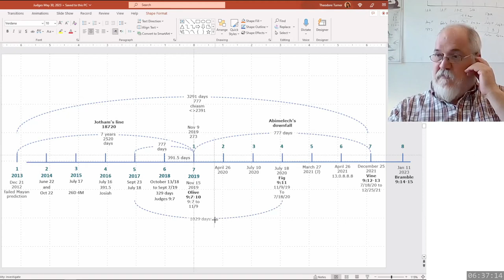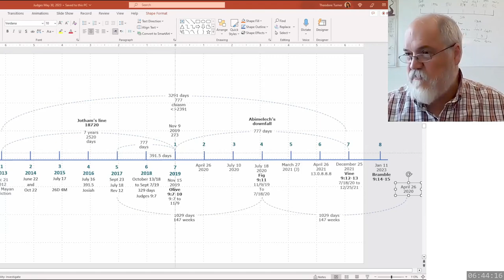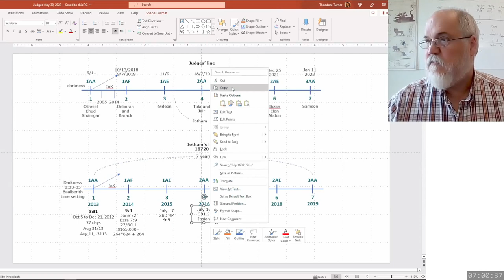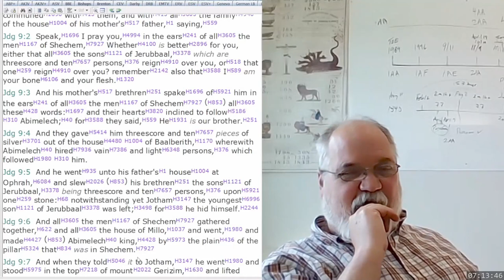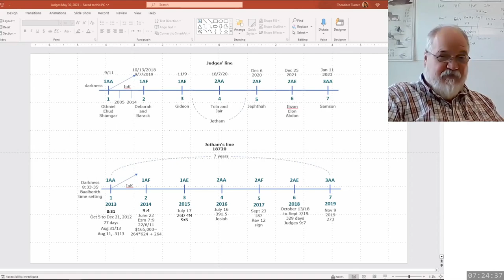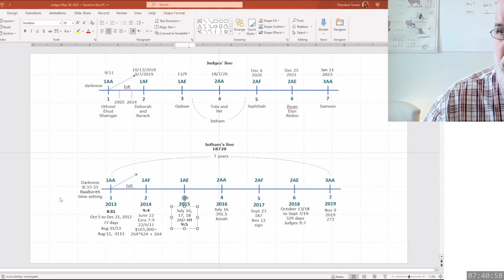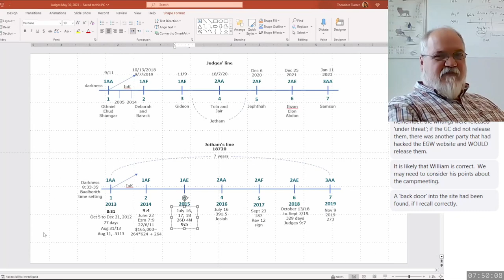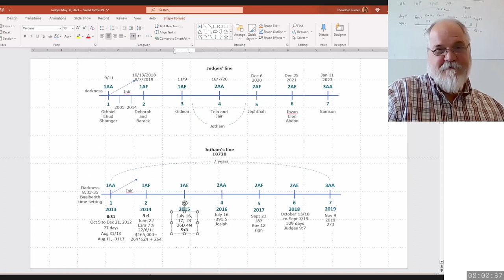2023 06 11 370. Understanding the Lines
Jotham's line
Abimelech's downfall
Judges 9:5